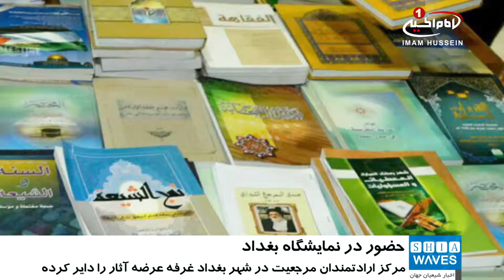عرضه آثار آیت الله العظمی شيرازى، در نمایشگاه کتاب دانشگاه بغداد / ۶ فروردین ۱۳۹۶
تالیفات ارزشمند مرجعیت شیعه در نمایشگاه کتاب دانشگاه بغداد عرضه می شود.

با آغاز به کار نمایشگاه کتاب دانشگاه بغداد، غرفه عرضه آثار مرجع عالیقدر «آیت الله العظمی سید صادق شیرازی» مدظله، در این نمایشگاه توسط مرکز ارادتمندان مرجعیت در شهر بغداد دایر شد.

به گزارش پایگاه اطلاع رسانی دفتر آیت_الله_العظمی_شیرازی، این غرفه در بخش علوم اسلامی دانشگاه بغداد قرار داشته و بیش از ٦٠٠ عنوان کتاب از تألیفات خاندان معظم شیرازی را در اختیار علاقه مندان قرار داده است.

در حاشیه این نمایشگاه نیز آقای «علی السرای» مدیر مرکز ارادتمندان مرجعیت، از غرفه موزه حرم حضرت «امام حسین علیه السلام» دیدن کرد و از سوی مدیر این موزه مورد استقبال قرار گرفت.

در این بازدید از طرف مسئولان موزه حرم مطهر حضرت امام حسين علیه السلام هدیه ای به مدیر مرکز ارادتمندان تقدیم شد.

شایاین ذکر است، غرفه عرضه آثار مرجعیت شیعه مورد استقبال شمار کثیری از دانشجویان، اساتید دانشگاه ها، شخصیت های اجتماعی و عموم مردم قرار گرفته است.